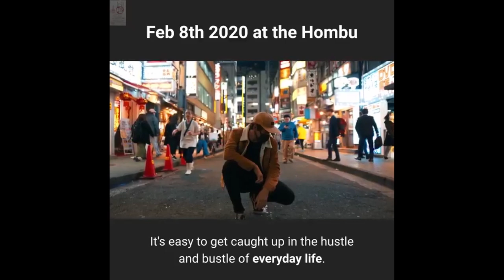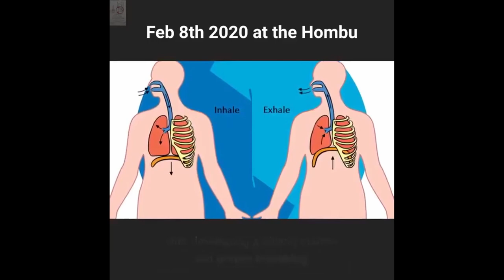Shihan Scott Brown at the Hombu Dojo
Shihan Scott Brown visits the Hombu Dojo after 35 years!